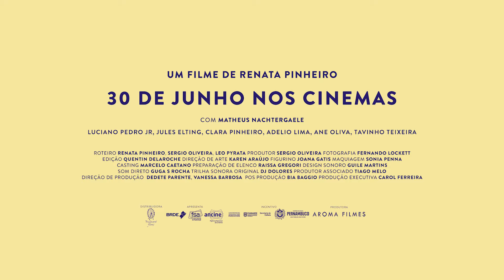Carro Rei I Trailer Oficial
SINOPSE

Uno tem um dom fantástico: ele consegue se comunicar com carros. Quando uma nova lei proíbe a circulação de carros velhos e coloca a empresa de táxi do seu pai em perigo, o rapaz busca orientação com seu melhor amigo de infância, um carro de inteligência extraordinária.
Junto com seu tio, um mecânico inventivo, eles armam um plano para burlar a lei, transformando carros velhos em “novos”. O carro renasce e seu nome é Carro Rei - um carro que pode falar, pode ouvir, pode até se apaixonar. Um carro que tem planos para todos.